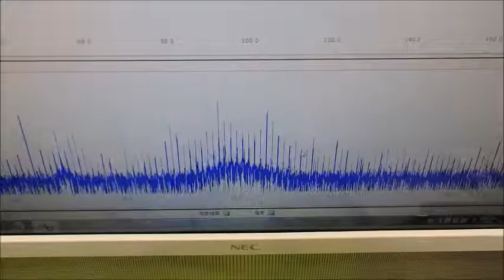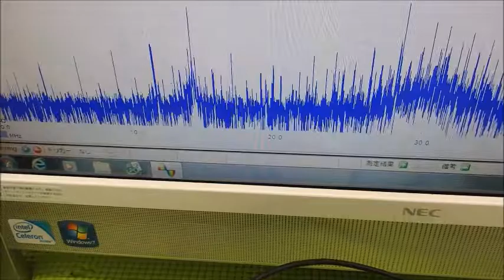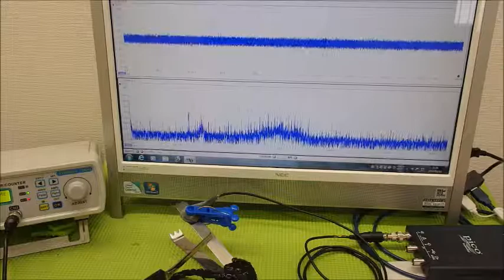メガヘルツの超音波発振制御プローブ ultrasonic-labo